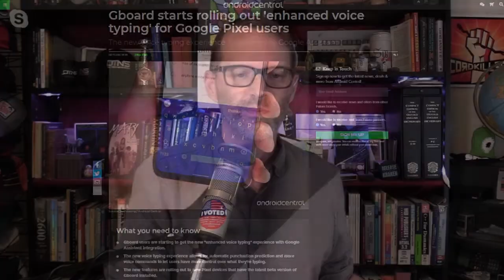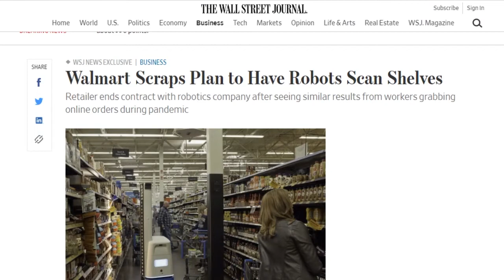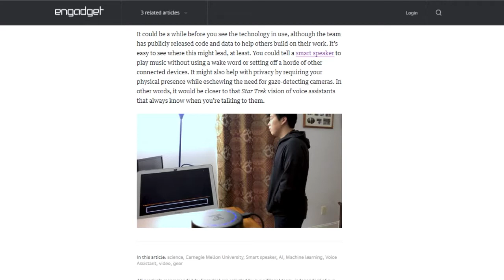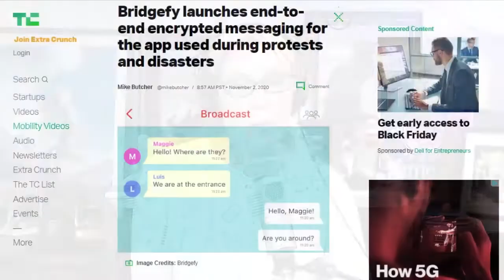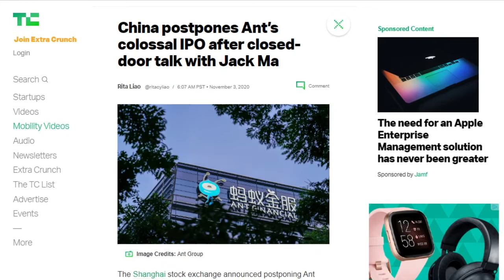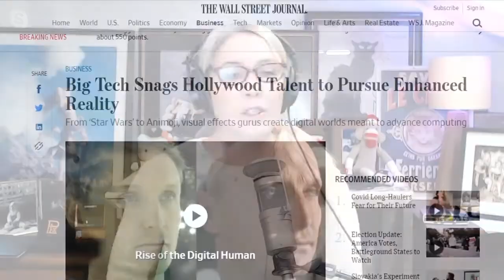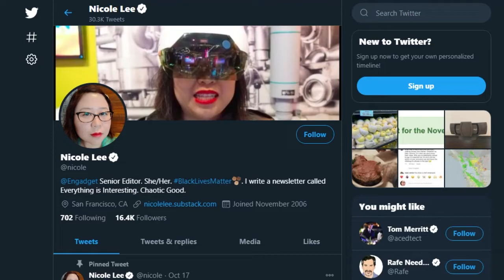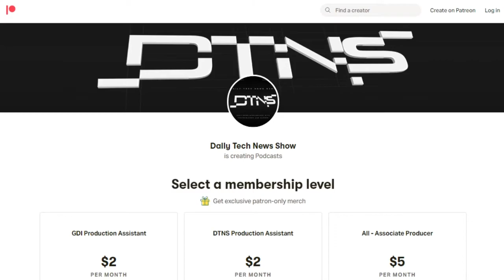Shelved Robots- DTNS 3900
Voice assistants may learn when you are talking to them, Walmart foregoes robots...for now, and where are visual effects artists getting paid?

Starring Tom Merritt, Sarah Lane, Nicole Lee, Amos, Joe

Today’s guest:
Nicole Lee

Next guest:
Scott Johnson